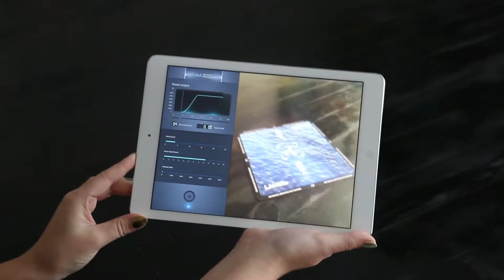LM CrossMind Augmented